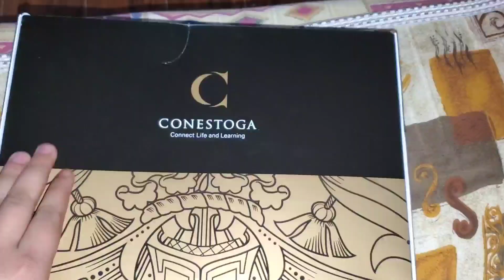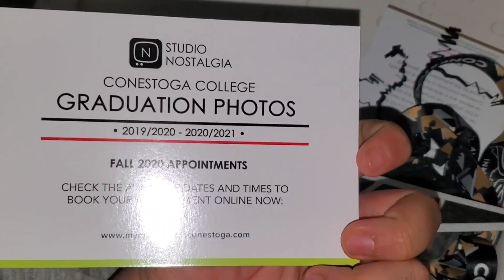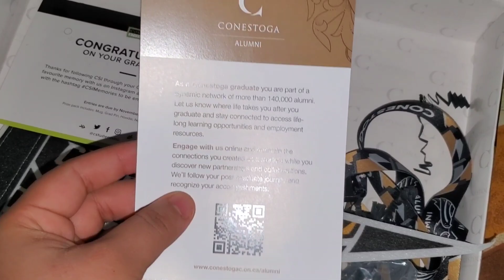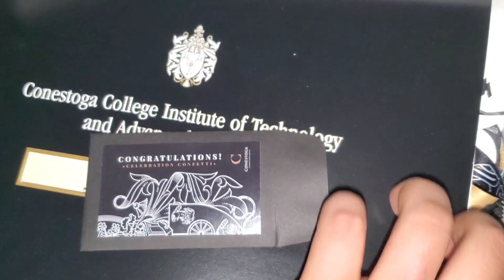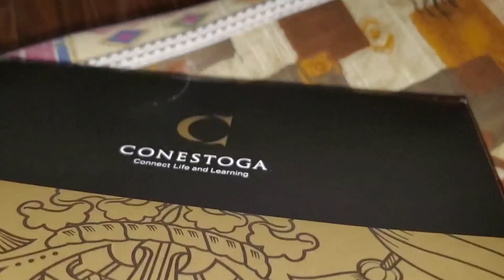I got Mystery Box From Conestoga College |Thank you For This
Hello Everyone today in this video i am going to share that I got Mystery Box From Conestoga College |Thank you For This|.

Thank You Conestoga College for this. I am Feeling Proud.

Referral Bonus :-

 eats-priyanshug1751ue

3. Free $30 Food on your first Order:-

4. Invest Your Money With Wealthsimple application get $10 bonus

Univeral Power Adapter
Power Bank MI
Android C type Cable
Iphone Cable
Vaccum Bags
Gears Used:-
1. My Favourite Microphone
2. Tripod Stand i Use